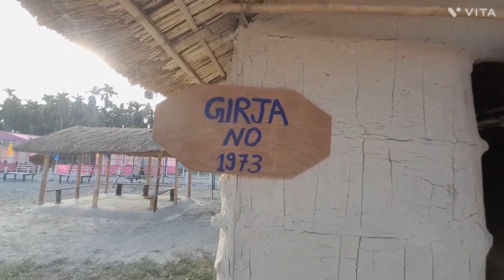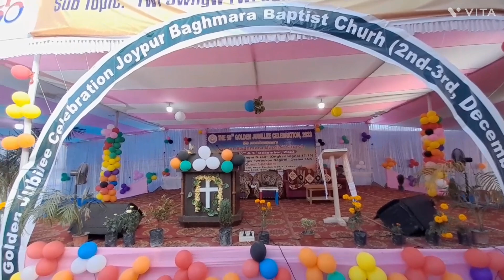Joypur Bagmara Baptist Church